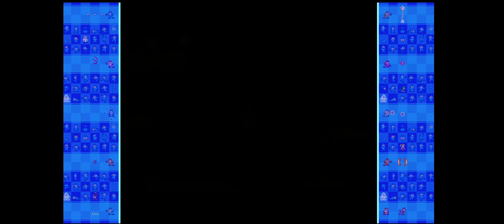Mega Man 10 (Rockman 10 Threat From Outer Space) Part 5